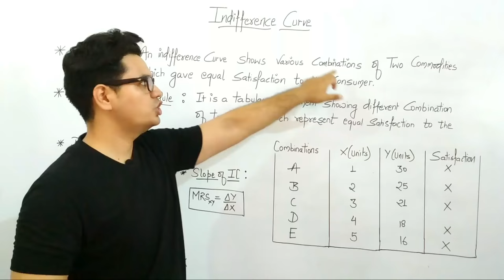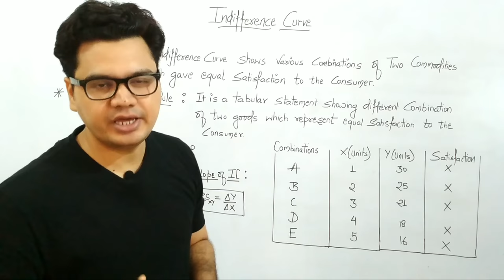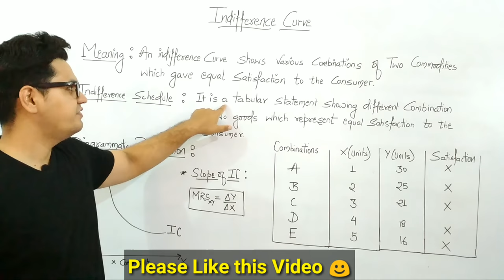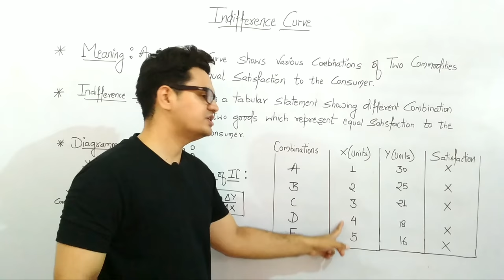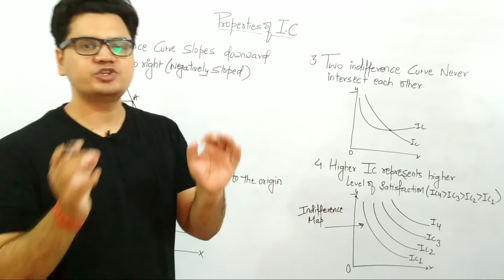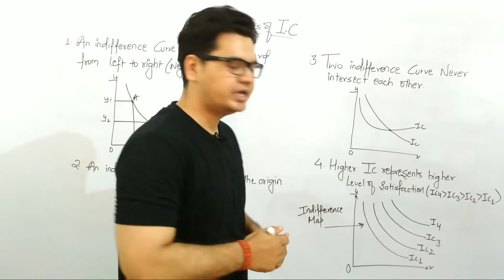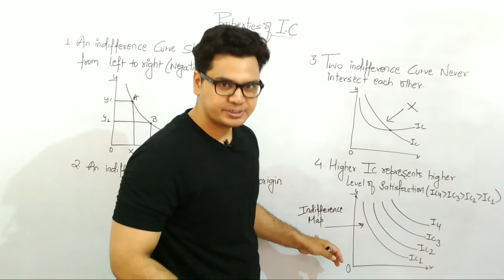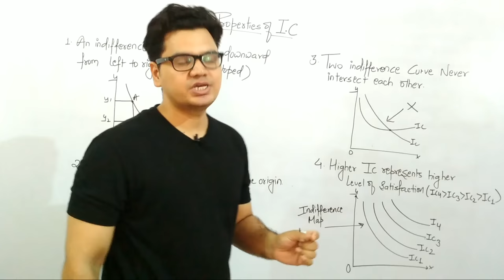Indifference Curve Analysis | Economics by Sunil Adhikari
Indifference curve approach in Hindi | Indifference Curve analysis in Hindi | Class 12th, B.Com, BBA | Economics by Sunil Adhikari |